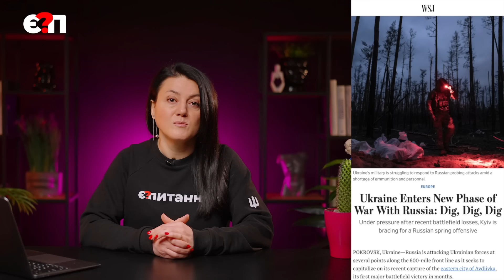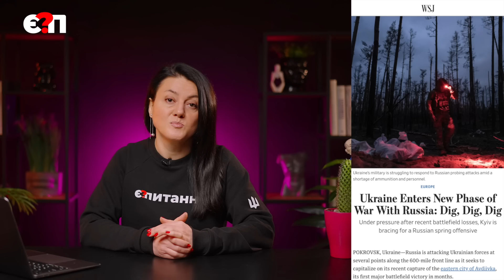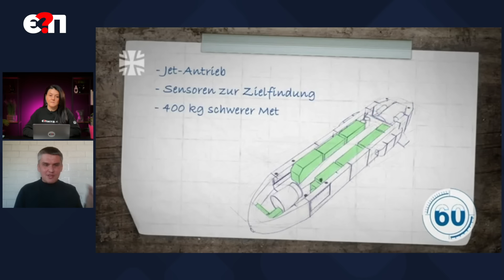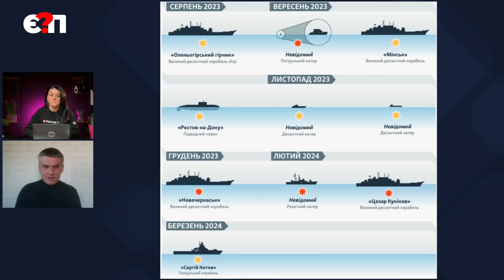🔴 ОСОБЛИВИЙ ПОСОЛ ЗАЛУЖНИЙ/Наступ на Одесу і Київ, якими лякає Макрон | Нова лінія оборони/Є ПИТАННЯ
🔻Навіщо генерала Валерія Залужного відправили послом в Велику Британію
🔻Чи можуть росіяни почати наступ на Одесу і Київ, якими лякає Макрон свій парламент
🔻На скільки вистачить боєприпасів, які знайшла Чехія і Україна
🔻На фронті почали будувати фортифікації: що вони собою представляють
Іван Киричевський, DEFENSE EXPRESS - про головні зміни, які відбулись за тиждень на фронті і по зброї

🔴 КУПУЄШ МЕРЧ - ДОПОМАГАЄШ ЗСУ
весь прибуток передаємо підрозділу БПЛА

👊🇺🇦Постійна банка на потреби роти БПЛА 👊🇺🇦
загону спецпризначення (Запорізький напрямок)
💳Номер картки банки
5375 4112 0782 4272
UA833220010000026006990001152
Рахунок в АТ “Універсал банк”

"00:00- призначення Залужного послом"
"09:30- Макрон і моживий наступ на Одесу і Київ"
"18:18- як почали будувати фортифікації"
"21:04- в чому проблема з TAURUS і Керченським мостом"
"39:32- ЗСУ знищили більше російських кораблів, ніж було відомо"

КАРТКИ:
✅ СТЕЖТЕ ЗА НОВИНАМИ З "Є ПИТАННЯ"